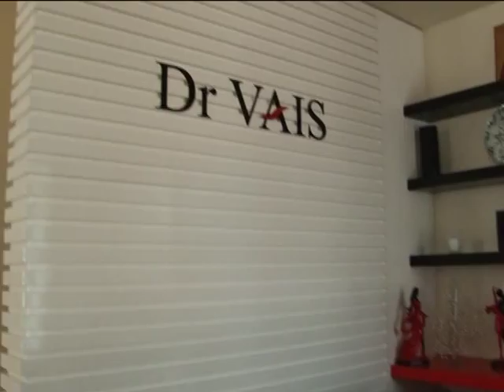Gljivice na noktima ,urasli nokti - Dr VAIS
Beograd Generala Pavla Jurišića Šturma 8b 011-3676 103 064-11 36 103
Niš Branka Krasmanovića 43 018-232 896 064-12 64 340
Skoplje Vodnjanska 60 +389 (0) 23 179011 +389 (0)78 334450